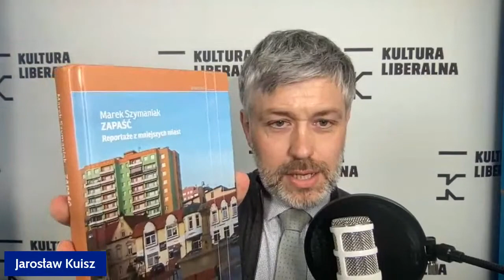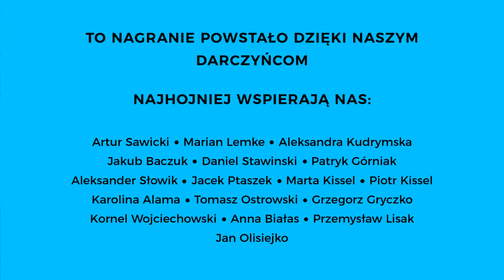Upadek polskich miasteczek | Marek Szymaniak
„Prawo do niuansu” to program o literaturze i polityce prowadzony przez redaktora naczelnego „Kultury Liberalnej”, Jarosława Kuisza.

Niemal połowie z dwustu pięćdziesięciu pięciu średnich miast w Polsce grozi społeczno-ekonomiczna zapaść. Wyludnienie, upadający przemysł, bezrobocie, problemy mieszkaniowe, utrudniony dostęp do ochrony zdrowia, smog, układy polityczne, coraz starsi mieszkańcy.
O tym Jarosław Kuisz rozmawia z Markiem Szymaniakiem, autorem książki "Zapaść. Reportaże z mniejszych miast", który w swojej książce próbuje ustalić, co jest przyczyną tak fatalnej sytuacji, a o szczerą odpowiedź prosi tych, którym kryzys zagraża najbardziej.

Spotkanie powstało przy wsparciu Fundacji im. Róży Luksemburg - Przedstawicielstwo w Polsce.